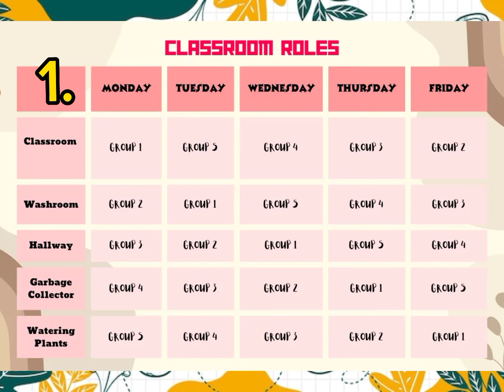WEEK 8 CHAPTER 4 LESSON 1